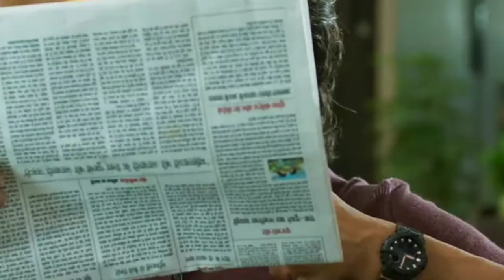Har Har Mahadev Three Days Advance Booking । Thank God Four Days Advance Booking। RamSetu Advance Bo